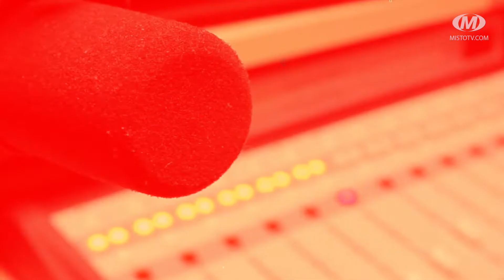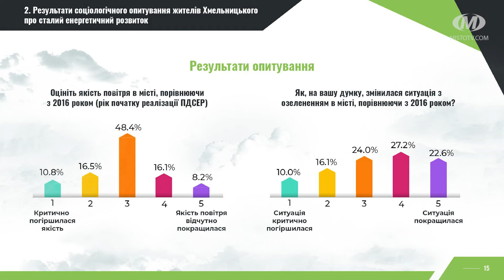Віч-на-віч: “Кліматичні амбіції Хмельницької громади: план дій”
“Кліматичні амбіції Хмельницької громади: план дій” - такий проєкт реалізували представники громадської організації “Хмельницький енергетичний кластер”. Впродовж кількох місяців вони аналізували “План дій сталого енергетичного розвитку громади до 2025 року”. Що показала ця оцінка і якими будуть рекомендації дізнаємося сьогодні в ефірі програми “Віч-на-віч”. Гість нашої студії: координатор проєкту Артур Кокаревич.